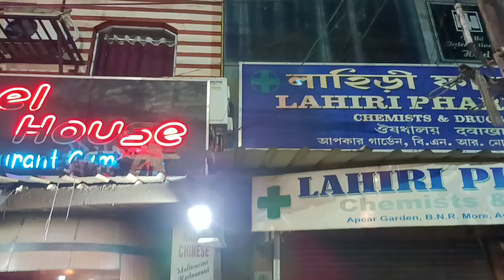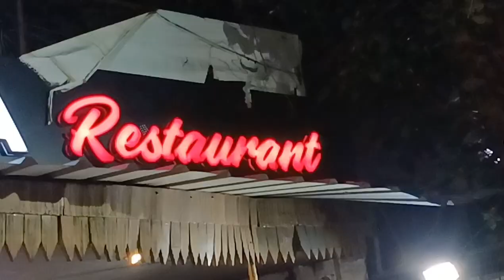we had visited Barrel house।Asansol best&chepast restaurantआसनसोल का सबसे सस्ता और अच्छा रेस्टोरेंट